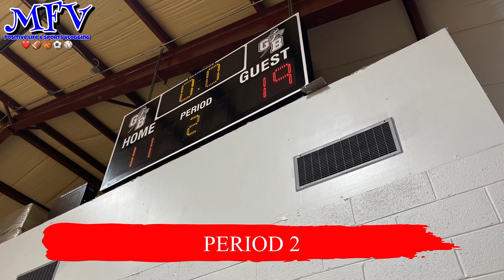🏀⛹🏾 GBS vs GBS | Varsity Basketball Highlights | Positive Basketball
🏀⛹🏾 GBS vs GBS | Varsity Basketball Highlights | Positive Basketball.  MFV (MillerFlowVlogs) returns to Granite Baptist: Granite Baptist School RED vs Granite Baptist School WHITE. The teams were evenly divided up, so we’ll see who takes the W. ABCS Sports, Maryland Private School Sports, Maryland Sports, Christian School Sports. Date: 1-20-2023, FINAL SCORE: RED - 61 WHITE - 54 Location: Granite Baptist School, 7823 Oakwood Road Glen Burnie, Md 21061. ❤️ ya!!! 😊 the vid!!!

SKIP THRU GAME HIGHLIGHTS HERE:

0:00 - Intro
0:30 - Matchup
1:41 - 1st Period
4:26 - 2nd Period
6:40 - Halftime Show Little Braves
7:30 - 3rd Period
10:30 - 4th Period

➕ FREDERICK BAPTIST ACADEMY
Organization: PATRIOTS

Address:  5305 Mt Zion Rd, Frederick, MD, 21703

Administrator: Pastor Lui Rossie